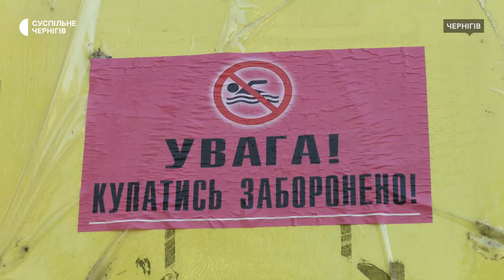Брудна вода з Сейму вже в Десні: яка ситуація у Чернігові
Забруднена вода з річки Сейм вже дійшла до Десни поблизу села Велике Устя, що у Сосницькій громаді на Чернігівщині. Про це Суспільному повідомив начальник державної екологічної інспекції у Чернігівській області Сергій Жук. Не зважаючи на прохання Чернігівської міської влади утриматись від купання в Десні, бо вода може бути забруднена, чернігівці продовжують купатися в річці.